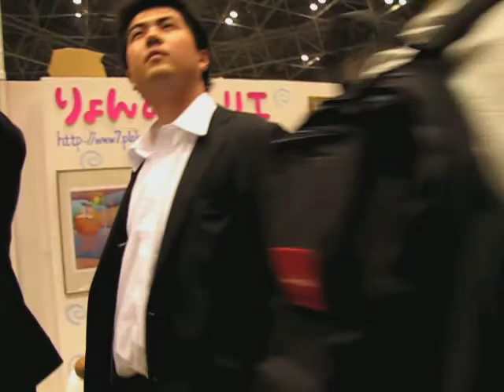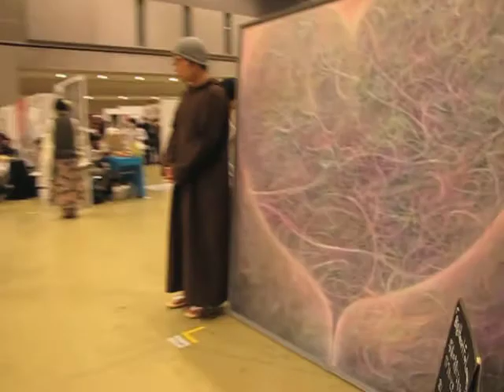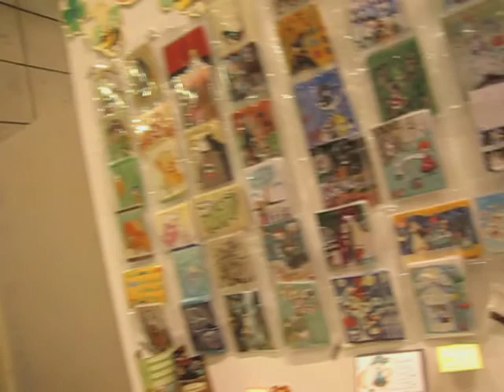DesignFesta vol.31 May 15 2010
In Tokyo Big Sight, Japan.
Warning： A screen shakes. Do not gaze at the screen.